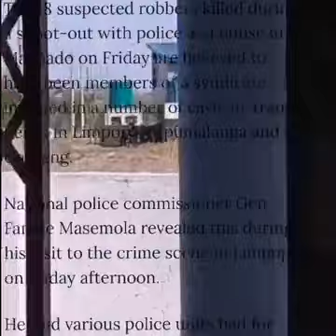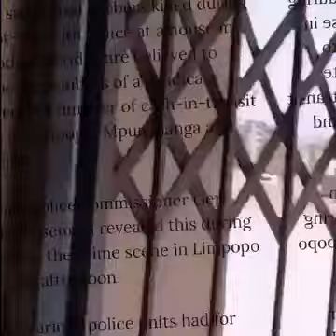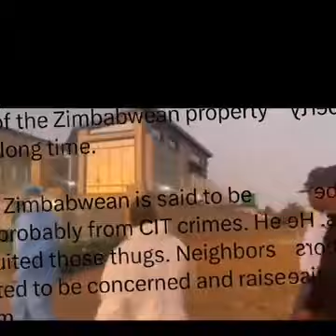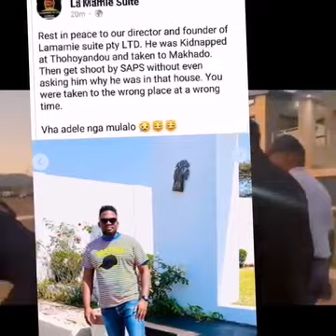18 people killed during shootout with police in Makhado, Louis Trichardt, Limpopo. 2 were females